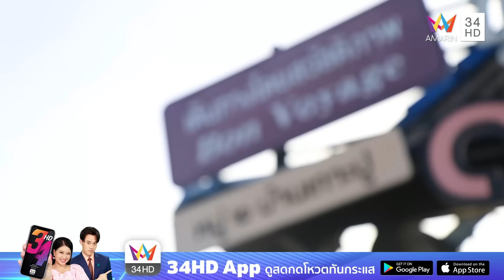ชื่นใจไทยแลนด์ | ลงเรือตกหมึก-ตกปลา กินซาชิมิกันสดๆ กลางทะเล บอกเลยฟินสุดๆ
ชื่นใจไทยแลนด์ พาไปชื่นใจกันที่เกาะปู จ.กระบี่ ลงเรือตกหมึก-ตกปลา กินซาชิมิกันสดๆ กลางทะเล บอกเลยฟินสุดๆ